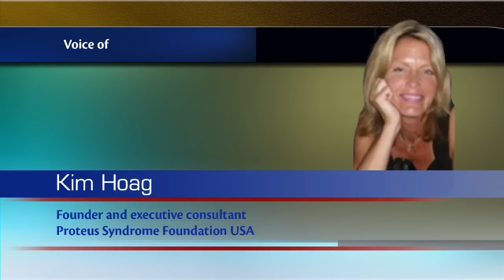Proteus Syndrome Telebriefing - Eric Green, Leslie Biesecker, Larry Thompson ...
July 27, 2011 - NHGRI scientists have found the gene mutation that causes Proteus syndrome, a rare disorder that causes tissue and bone to grow out of proportion to the body. The study describing the AKT1 gene mutation was published in the online edition of The New England Journal of Medicine.